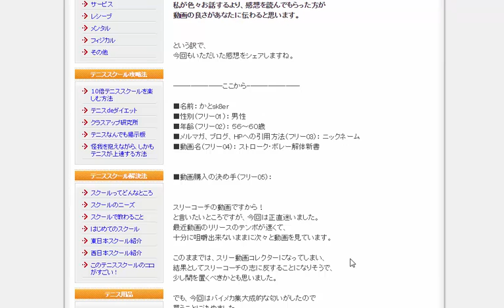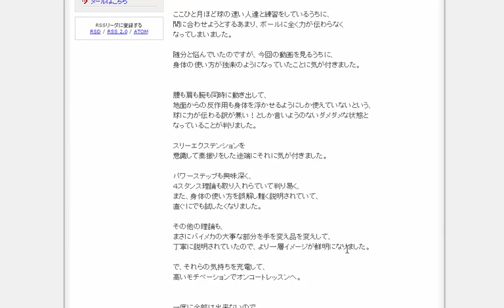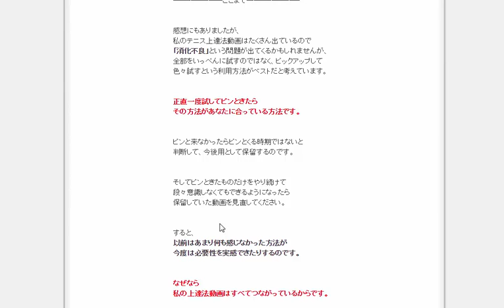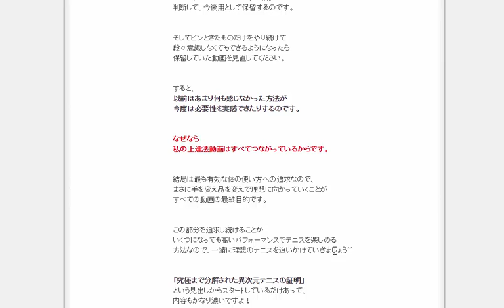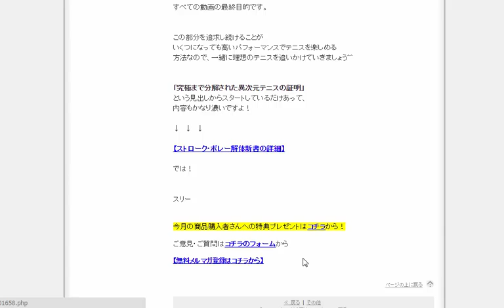一緒に理想のテニスを追いかけていきましょう 【テニススクール活用法.com】